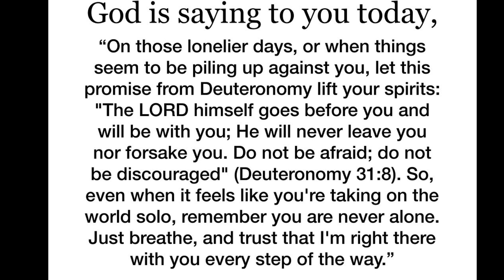2 MINUTES IS WHAT GOD WANTS FROM YOU TODAY | God's Message | God Helps